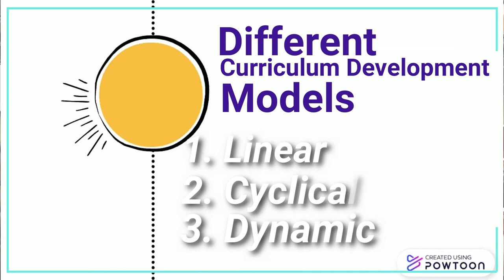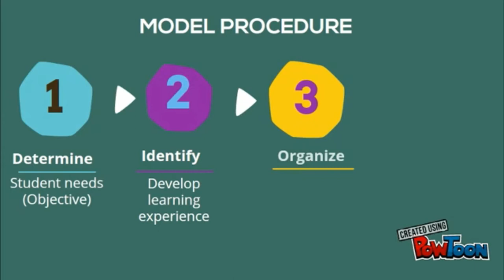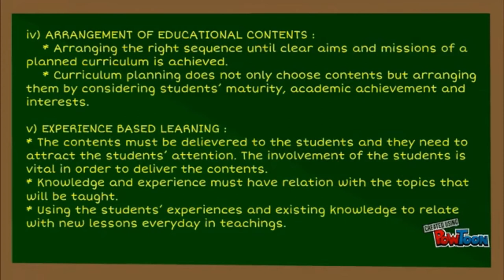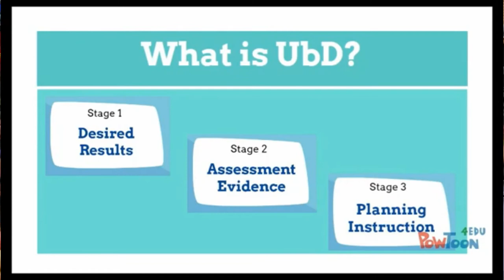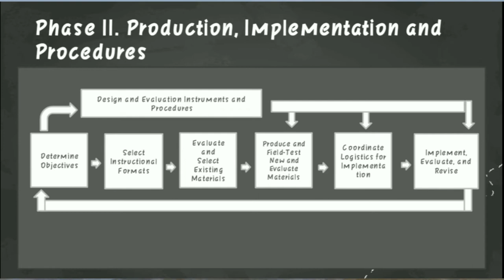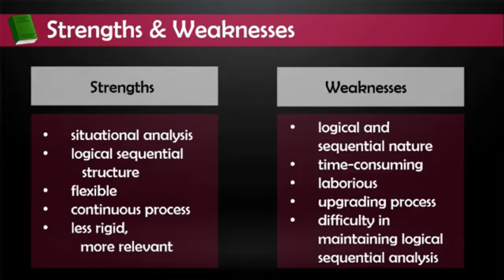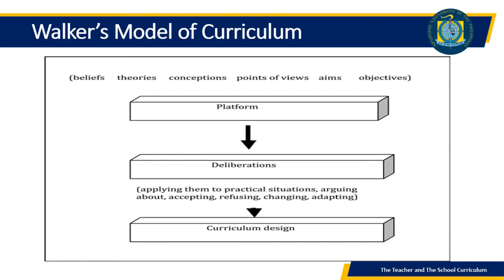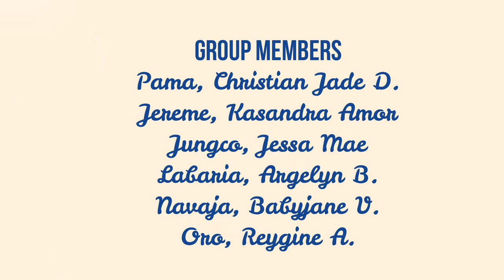CURRICULUM DEVELOPMENT | Different Curriculum Development Models